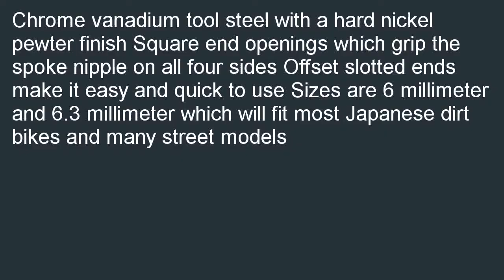Motion Pro 08 0133 Spoke Wrench 66.3mm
Where to find  B000OO2QXG/?tag=prosvidix-20 Motion Pro 08-0133 Spoke Wrench 6/6.3mm coupon. Buy and save Motion Pro 08-0133 Spoke Wrench 6/6.3mm.